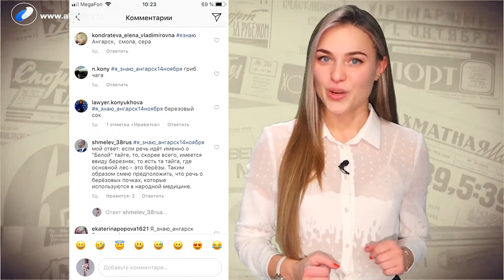Ну и денёк, 21 ноября